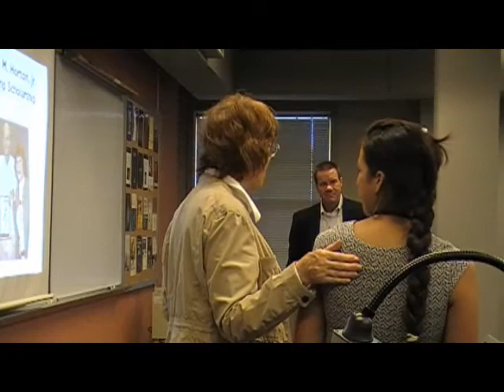Tom Horton Scholarship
Christian Writers' Boot Camp presents the first Tom Horton Scholarship